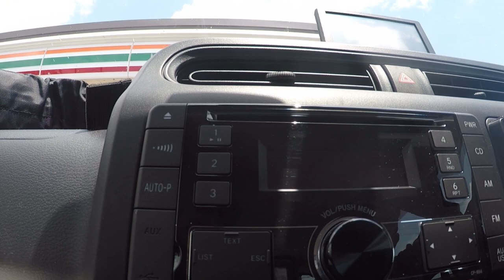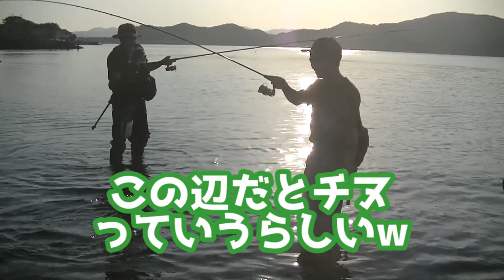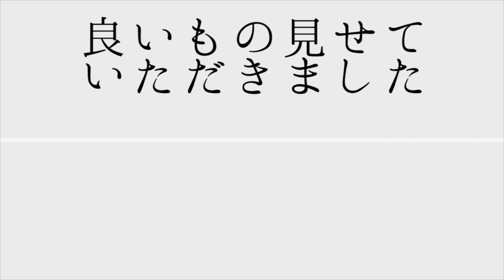早朝から1日釣りした結果、日没寸前にドラマフィッシュが!?【チヌ釣り】【チニング】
チヌのルアー釣りにチャレンジするため浜名湖を訪れた釣りジャック。
厳しい状況に、奇跡のテレフォンが!?

使用ルアー：ちぬころクロー